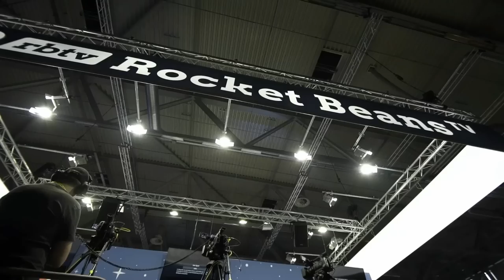Sind drei Dämonen einer zu viel? | Dark Souls 3 mit Florentin & Nils #59